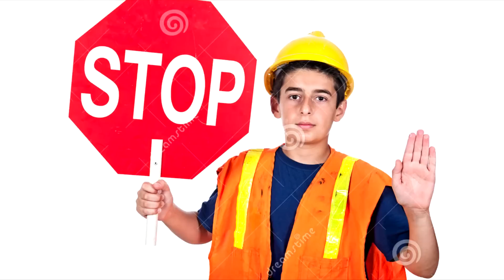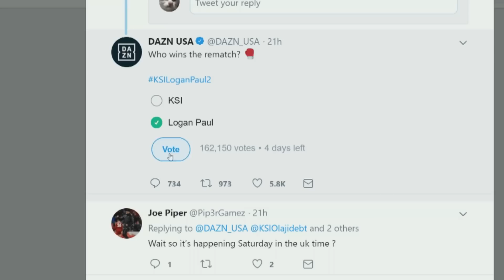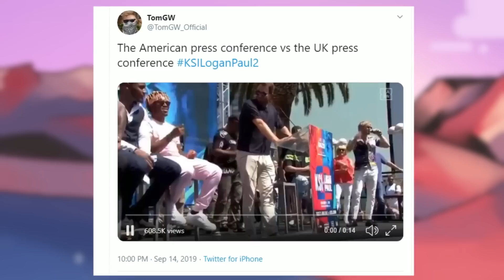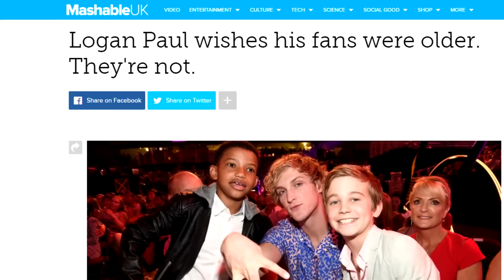KSI made Logan Paul cry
i beat wii boxing on hard

BROFIST .